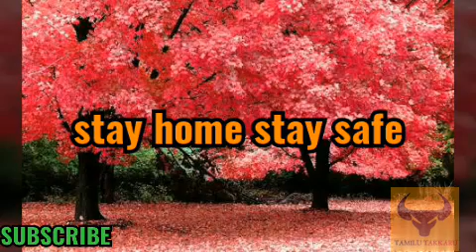ARAKKI....06||taml story part06||kelunga kelunga ketu rasuchukite irunga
if u like my videos. please
touch bell button.